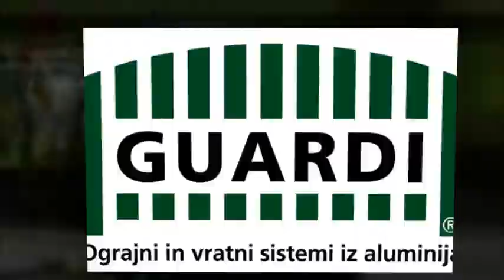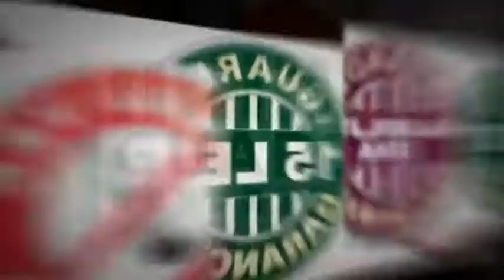Alu ograje_GUARDI PROMO video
PREDSTAVITEV GUARDI ograje